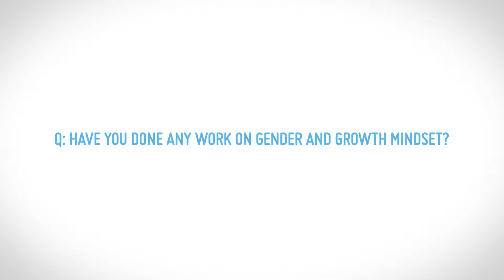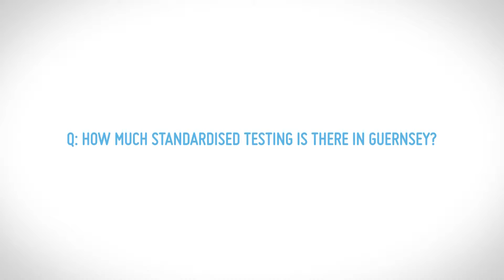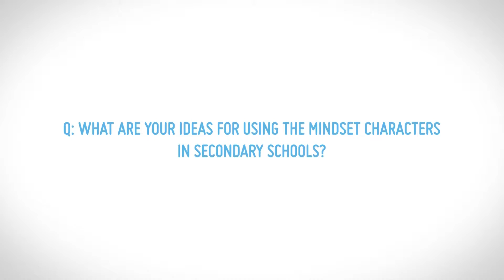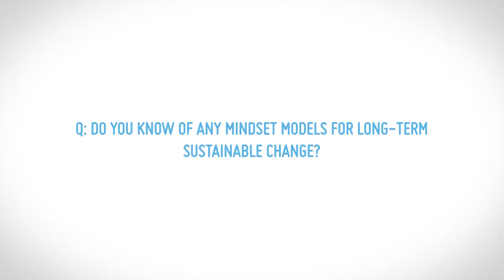Q&A session - Growth Mindset in Education, Guernsey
Jeremy Frith and Rachel Sykes talk at Winning Scotland Foundation's Mindset session in Hampden, Glasgow about their experience of using growth mindset in an education setting in Guernsey.